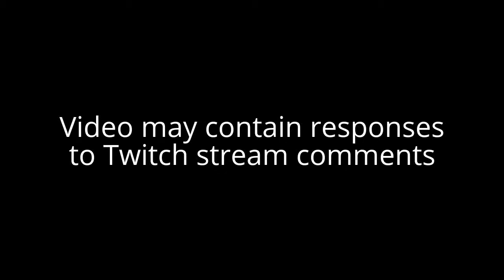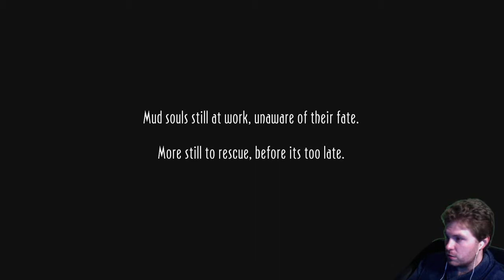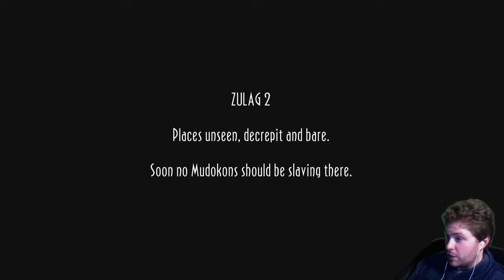Oddworld: New 'N' Tasty (All Mudokons 100%) ZULAG 1 - Let's Play! #22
Welcome to Let's Play Oddworld: New 'N' Tasty!

All Mudokon & Secret Areas, ZULAG 1

Enjoy this Abe's Oddysee remake as I save all 299 mudokons (original had 99) and hopefully not too many deaths ;)

Thanks to PS4Trophies for Guiding me:
ZULAG 1